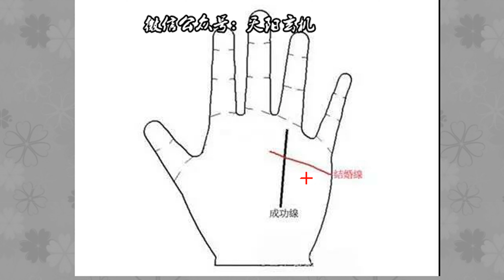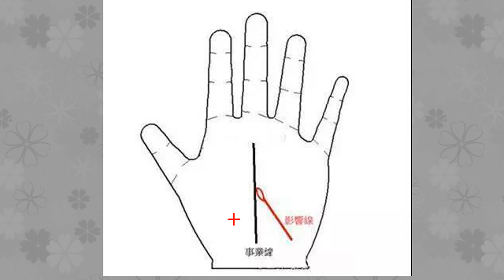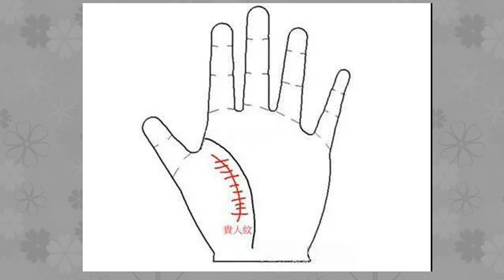这几种手相特征的人很容易破财！看看其中有没有你？